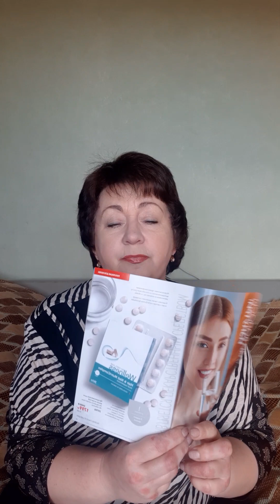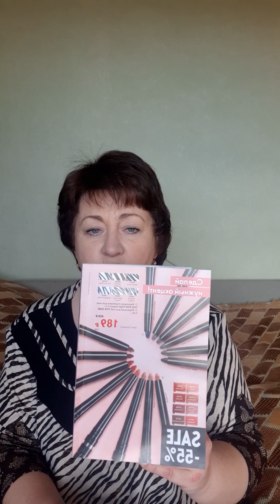акции каталог 6 2023 орифлэйм